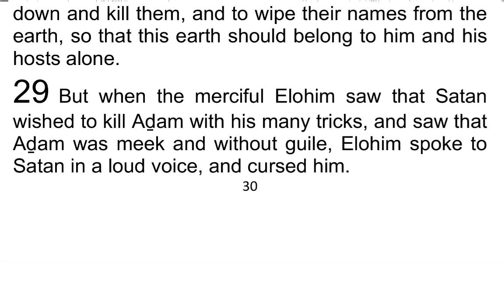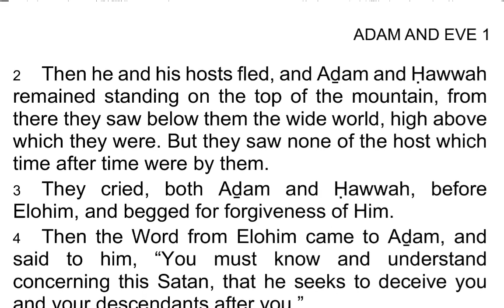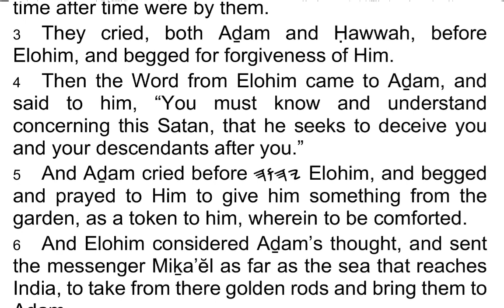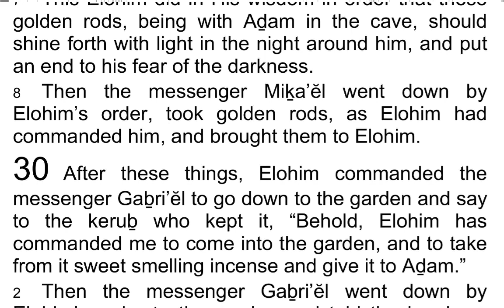The 1st Book of AḎAM & ḤAWWAH / Adam & Eve 29 - I Read My Scriptures! ❤️ 📖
Today's Reading:
1 But when the merciful Elohim saw that Satan wished to kill Aḏam with his many tricks, and saw that Aḏam was meek and without guile, Elohim spoke to Satan in a loud voice, and cursed him.

2 Then he and his hosts fled, and Aḏam and Ḥawwah remained standing on the top of the mountain, from there they saw below them the wide world, high above which they were. But they saw none of the host which time after time were by them.

3 They cried, both Aḏam and Ḥawwah, before Elohim, and begged for forgiveness of Him.

4 Then the Word from Elohim came to Aḏam, and said to him, “You must know and understand concerning this Satan, that he seeks to deceive you and your descendants after you.”

5 And Aḏam cried before 𐤉𐤄𐤅𐤄 Elohim, and begged and prayed to Him to give him something from the garden, as a token to him, wherein to be comforted.

6 And Elohim considered Aḏam’s thought, and sent the messenger Miḵa’ĕl as far as the sea that reaches India, to take from there golden rods and bring them to Aḏam.

7 This Elohim did in His wisdom in order that these golden rods, being with Aḏam in the cave, should shine forth with light in the night around him, and put an end to his fear of the darkness.

8 Then the messenger Miḵa’ĕl went down by Elohim’s order, took golden rods, as Elohim had commanded him, and brought them to Elohim.